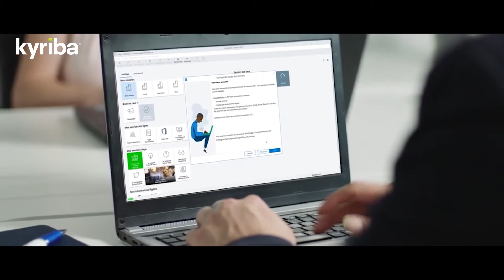Interview de Jean-François Bonnechere au Kyriba Live 2019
Jean-François Bonnechère, Directeur Général d'Absys Cyborg, présente l'alliance avec Kyriba, pionnier du SaaS et leader des solutions de Gestion de Trésorerie.

Après une année de partenariat, Absys Cyborg énonce un bilan positif : une trentaine de collaborateurs investie sur le sujet de la trésorerie, une dizaine formée uniquement sur les solutions Kyriba, 6 projets signés dont 4 déjà déployés.

Nous vous donnons rendez-vous l'année prochaine pour voir quelle a été l'évolution d'Absys Cyborg sur le marché de la trésorerie.